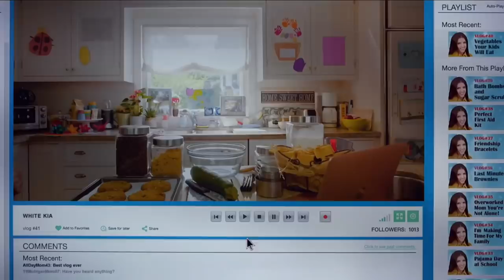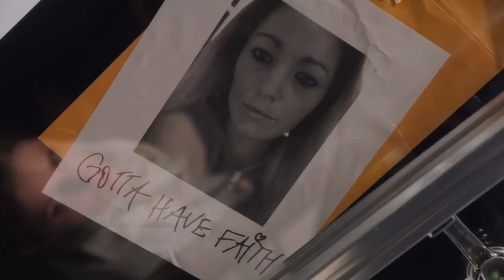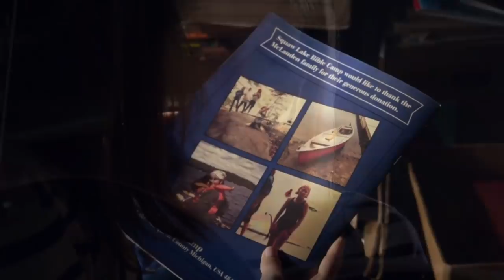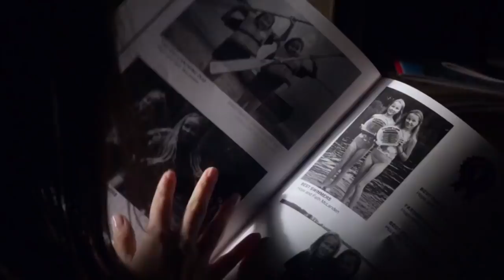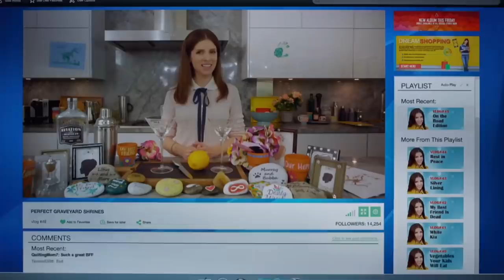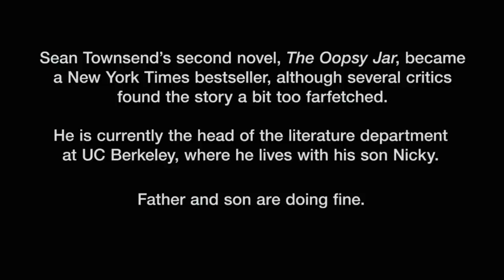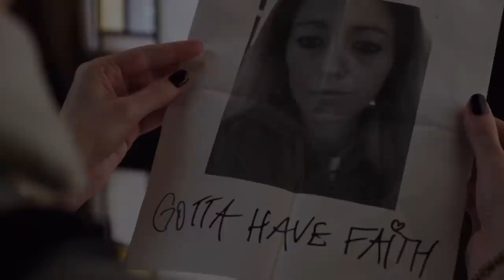สปอยหนัง คู่แฝดที่ผุดออกมาจาก...นรก!!! | the simple favor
ขอบคุณผู้สร้างหนังนายทุนนักแสดงทุกท่านและทีมงานที่ได้สร้างภาพยนตร์ทีน่าติดตาม สนุก ลุ้นระทึก ขอบคุณค่ะ

สเตฟานี่เป็นคุณแม่เลี้ยงเดี่ยวเธอเป็นหม้ายสามีตาย
และมีลุกชายวัยประถมอย่าง ไมล์
  เพราะการต้องเลี้ยงลูกด้วยตัวคนเดียวทำให้เธอมีความรู้มากมาย
ที่พร้อมจะแบ่งปันให้กับเหล่าคุนแม่ สเตฟานี่เป็น Blogger ที่เปิดช่องของตัวเอง สอนเคล็ดลับที่เหล่าแม่ๆต้องเอาไว้จัดการเจ้าตัวน้อย
แม้เธอจะทำหน้าที่แม่ได้อย่างสมบูรณ์แบบ เป็นครูให้กับสาวหลายคนผ่านโลกออนไลน์ แต่ในชีวิตจริงช่างแตกต่างโดยสิ้นเชิง
สเตฟานี่ไม่ค่อยมีเพื่อนเท่าไหร่  สปอยหนัง เล่าหนัง สปอย
เธอมักจะถูกนินทาลับหลังจากผู้ปกครองคนอื่นๆอยุ่บ่อยครั้งเหตุเพียงเพราะว่า สเตฟานี่ Active มากจนเกินไป
ฟังมาถึงตรงนี้พวกคุณคงคิดว่าชีวิตของสเตฟานี่น่าสงสารมากเลยสินะ no.ๆๆๆๆๆ อย่าไปคิดแบบนั้นเธอแข็งแรงพอตัวเลยล่ะ
เธอไม่สนใจคำนินทาของใครแล้วก็ฟาดกลับได้แบบเจ็บแสบพอตัว
ไมล์ลุกชายของสเตฟานี่ สนิทกับเพื่อนในโรงเรียนคนหนึ่ง นิกกี้
พวกเขาเป็นคู่ซี้ที่ตัวติดกันตลอดเวลา สปอยหนัง
ในเย้นวันนี้ไมลอยากไปเล่นกับนิกกี้ต่อที่บ้านของเพื่อน
ในครั้งแรกสเตฟานี่ยังไม่ตัดสินใจที่จะให้ลูกของเธอไปเล่นที่บ้านของเพื่อน เพราะว่าต้องถามแม่ของนิกกี้ก่อน สปอยหนัง
ในขณะเดียวกันนั้น...หญิงสาวนิรนามคนนึงก็มาปรากฏตัว เธอลงมาจากรถหรู  สาวเท้ายาวๆตรงมาที่สเตฟานนี่ หญิงสาวผู้นี้คือแม่ของนิกกี้นั้นเอง
เอมิลี่ เนลสัน เธอมารับลูกชายของเธอ ซึ่งน้อยมากที่เอมิลีจะมาปรากฏตัวที่โรงเรียน สำหรับสเตฟานีแล้วเอมิลี่ช่างแตกต่างกับเธอโดยสิ้นเชิง
มีสไตล์ หรูหรา ส่วนตัวเธอนั้นคือคุณแม่ที่สุดแสนจะธรรมดา
และเพราะลุกๆของพวกเธออยากจะเล่นกันต่อ มันจึงเป็นโอกาสให้สเตฟานี่ได้รู้จักเอมิลี่มากขึ้น สปอยหนัง  ในวันนั้นสเตฟานี่พร้อมไมลมาที่บ้านครอบครัวเอมิลี่ เพียงครั้งแรกที่ก้าวเข้าไป สเตฟานี่ก็ต้องตกตะลึงกับรูปวาดติดผนัง มันเป็นภาพนู้ดที่เอมิลี่เป็นแบบ เอมิลีเล่าว่าเธอขโมยมาจากจิตกรที่วาดรูปนี้ในอิสวิลเลจ. จากการที่ได้สนทนากับเพื่อนใหม่ในครั้งนี้ทำให้ได้รู้ว่า เอมิลี่เป็นคนที่พูดตรง หยาบคายนิดหน่อย ซึ่งนั่นก็เป็นสิ่งแปลกใหม่ที่สเตฟานี่ไม่เคยทำเลย แต่ในระหว่างนั้นสามีทรงเสน่ห์ของเอมมี่ก็กลับมาพอดี       ชอน  ทั้งสองนัวเนียกันต่อหน้าสเตฟานนี่จนเธอต้องละสายตาไปทางอื่น ก่อนที่จะกลับสเตฟานี่ก้ผุกมิตรทิ้งท้ายอย่างไมตรี ว่าถ้าต้องการความช่วยเหลือบอกได้เลยไม่ต้องเกรงใจ ในบ่ายวันต่อมาคำอ้อนวอนก็ส่งมาถึงสเตฟานี่จริงๆ เอมิลี่ขอให้เธอช่วยดูแลลูกให้เพราะตอนนี้ติดธุระเรื่องงาน สปอยหนัง เอมิลี่ต้องอยู่ดูแลนิกกี้จนถึงเย้นกว่าเอมิลี่จะมา
และเพราะความดูดีมีสไตล์ของเธอ ทำให้สเตฟานี่อดใจไม่ไหวยกกล้องขึ้นถ่ายรูปเพื่อนสาว ทันทีที่ได้ยินเสียงชัตเตอร์ ameli ก็ฉุนเฉียวไม่พอใจ
ถึงขั้นจะใช้กฎหมายจัดการถ้าสเตฟานี่เอารุปของเธอไปเผยแพร่
และย้ำว่าอย่าถ่ายรุปเธออีก ซึ่งนั่นก้ทำให้สเตฟานีหน้าเสียไปเลย
แต่เพียงแค่แว๊บเดียวเอมิลี่ก็กลับมาสดใสเหมือนเดิม ในวันเดียวกันนั้นสเตฟานี่ไปที่บ้านของเอมิลี  สปอยหนัง พวกเธอเม้าท์มอยกันตามประสาเพื่อนสาว...และด้วยฤทธิ์ของมาตินี่  สเตฟานี่เริ่มเล่าเรื่องในอดีต...เกี่ยวกับความผิดพลาดที่ติดอยู่ในใจเธอ  สเตฟานี่มีพี่ชายต่างแม่ชื่อคริส พวกเขาเจอกันครั้งแรกในงานศพของพ่อ เพราะความเสียใจผสมหลอมรวมกับความเหงา..ผลลัพนั้นเท่ากับความไคร่  สปอยหนัง สเตฟานี่กับคริสฟีเจอริ่งกันในงานศพพ่อ เมื่อเอมิลีได้ยินแบบนั้นเธอจึงตั้งฉายาให้กับเพื่อนสาวว่า "นังเอาพี่เอาเชื้อ"  และเพราะการที่สเตฟานี่เป้นบล้อกเกอร์
เธอจึงมักอัพเดตเรื่องราวในชีวิตให้กับเพื่อนในโลกออนไลน์ฟัง
รวมถึงเรื่องที่ได้รู้จักกับเอมิลี่ด้วย
ในบ่ายวันต่อมามีเสียงโทรศัพท์ดังขึ้นปลายสายคือเอมิลี่
เธอขอร้องให้สเตฟานีช่วยดูแลดนิกกี้..เพราะขนะนี้เธอติดงาน
แต่แล้วก็ผ่านไปหลายชั่วโมงมากเอมิลี่ขาดการติดต่อไปเลย
ไม่ยอมมารับนิกกี้...จนเลยข้ามวันข้ามคืน
สเตฟานี่พยายามทุกวิถีทางติดต่อไปที่บริสัทของเอมิลี่ แต่ก็ได้รับคำตอบว่าเอมิลี่ลางานไปไมอามี่ 2-3 วันแล้ว  สปอยหนัง สเตฟานี่รีบติดต่อไปหาชอน เพราะภรรยาของเขาขาดการติดต่อไปเลยและยังทิ้งลูกชายให้เป็นภาระของเธอ ฌอนที่อยู่ลอนดอนเพราะว่าแม่ของเขาป่วยก็เล่าว่า เอมิลี่มักจะนิสัยเสีย...เมื่อเธอผูกมิตรกับใครแล้วเธอจะหายตัวไปพักหนึ่ง.   และทิ้งลูกชายไว้ให้คนอื่นเลี้ยง  สปอยหนัง ในวันต่อมาชอนมารับนิกกี้ที่บ้านของสเตฟานี่ ซึ่งขณะนี้ยังไม่มีใครรู้ว่าเอมิลี่หายตัวไปไหนกันแน่ ชอนจึงตัดสินใจแจ้งตำรวจ  เขาให้การว่าก่อนหน้านี้ไม่ได้มีปากเสียงกับภรรยาเลย.
ตัวเธอไม่มีครอบครัวที่ไหน เป็นลูกคนเดียวพ่อแม่ตายหมด
แต่หลังจากที่ตำรวจกลับไปแล้วชอนเล่าเรื่องอื่นๆให้กับสเตฟารี่ฟัง
ว่าจริงๆแล้วภรรยาเขาเป็นคนที่ค่อนข้างแปลก เธอมีโลกส่วนตัวสูง
แม้จะแต่งงานกันแต่เขาก็ไม่เคยเข้าถึงเอมิลี่ได้ง่าย
เธอจะโกรธมากหากถุกถ่ายรูป...เคยมีครั้งหนึ่งเขาโพสต์รูปถ่ายของเธอ